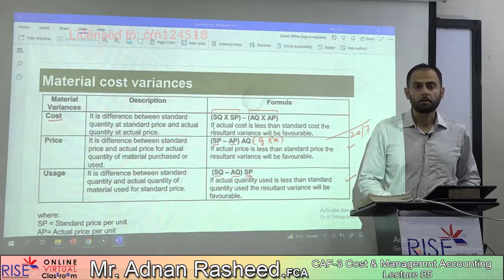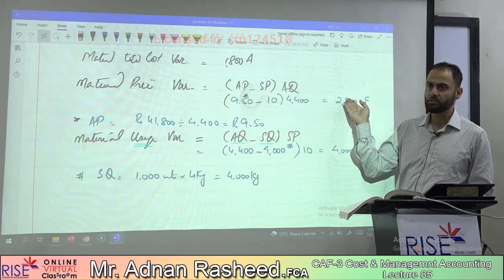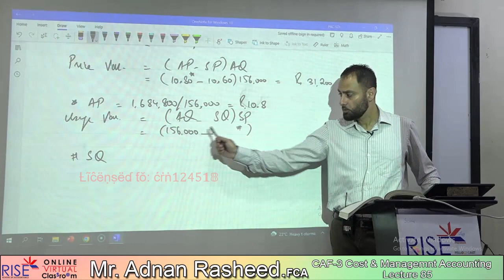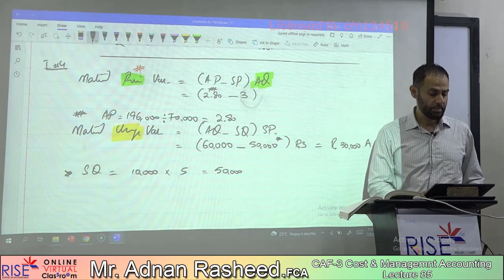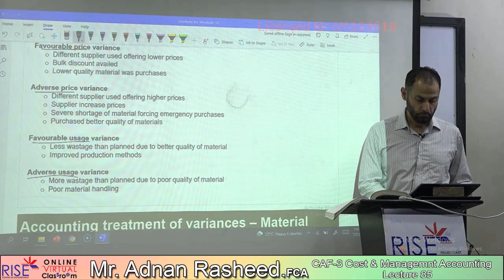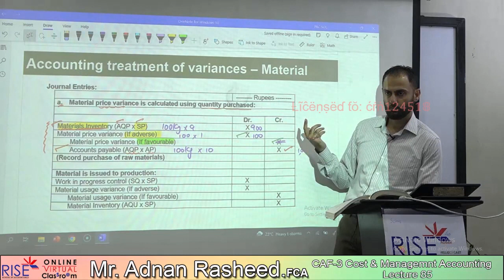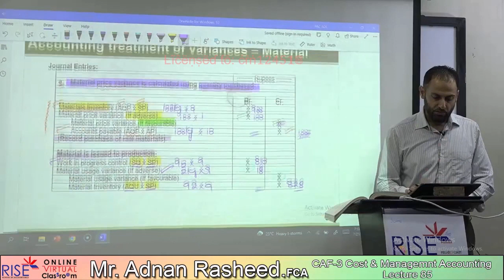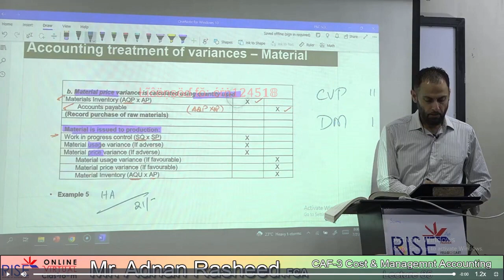CAF-3 ~ Sir Adnan Rasheed ~ Lecture-85